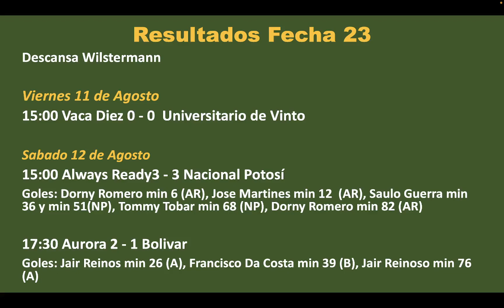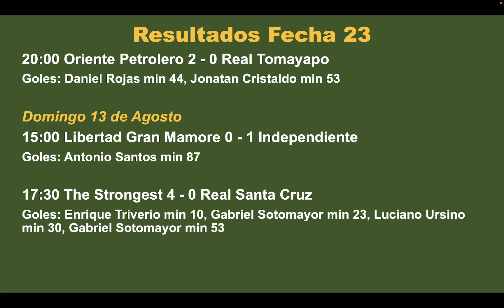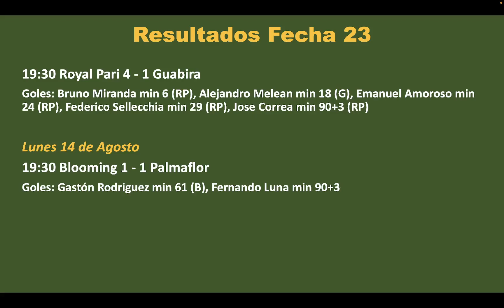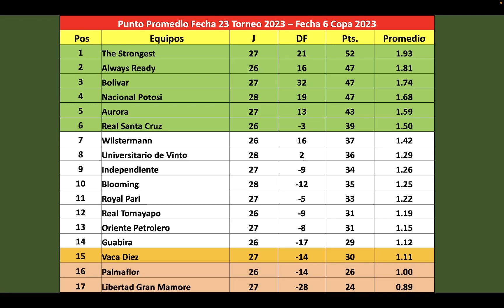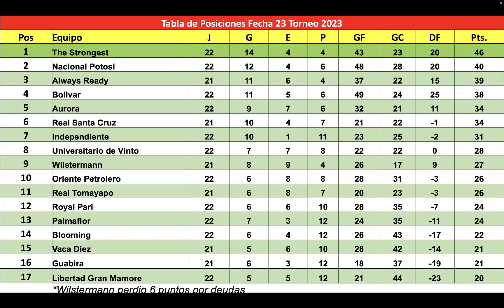Torneo 2023, Fecha 23: Resultados, Tabla de Posiciones, Siguiente Fecha y Goleadores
Estos son los resultados de la Fecha 23 del Torneo 2023 del futbol Boliviano